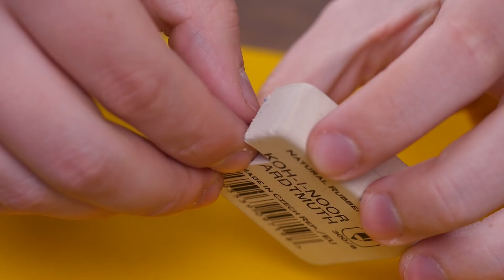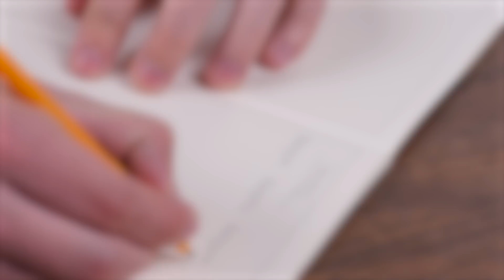4 Back to School Life Hacks